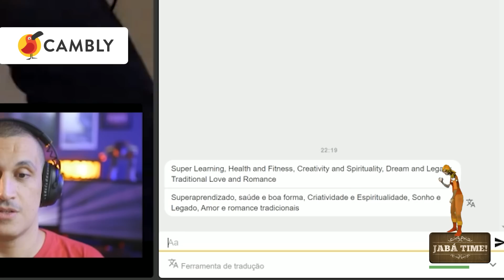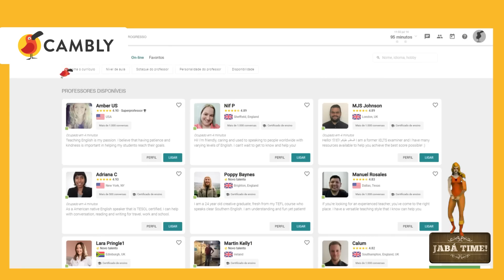Thundercats e o problema dos REBOOTS | Gaveta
Aula de Inglês Grátis + Desconto Especial no Cambly: GAVETA30MIN - Desconto Especial no Cambly KIDS: GAVETAAGOKIDS

Olá, pessoas! Estamos na era dos REBOOTS de desenhos animados. Alguns são recebidos com empolgação. Já outros... Eh, nem tanto. Como foi o caso de Thudercats Roar. A culpa da recepção negativa é puro suco de fanboy velho? Tal como acontece com Star Wars? Ou existem elementos essenciais da estética/narrativa que são o segredo do sucesso original?
Desenho fofinho sempre vai ser considerado ruim?
Desenho adulto sempre vai ser bem aceito?
Ah, tudo é relativo...

Presentinhos, cartas e brindes, manda pra cá:
Anderson Gaveta
Av Geremário Dantas, 526 - Sala 110
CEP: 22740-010